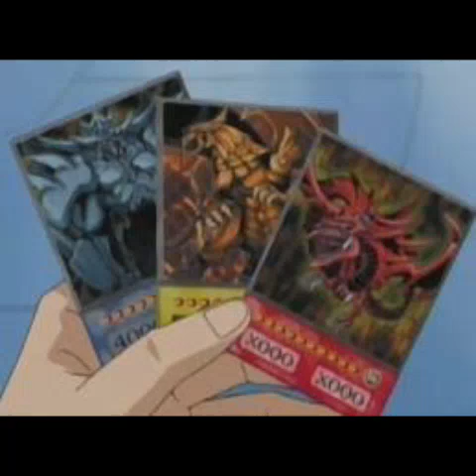Yugioh 250 vs sonic exe parte 3